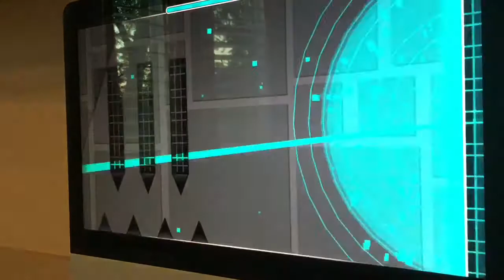IMPOSSIBLE WAVE CHALLENGE VERIFYED!!!! - Geometry Dash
This is by far the most hardest wave challenge I’ve ever done